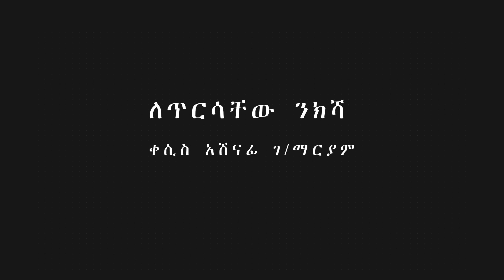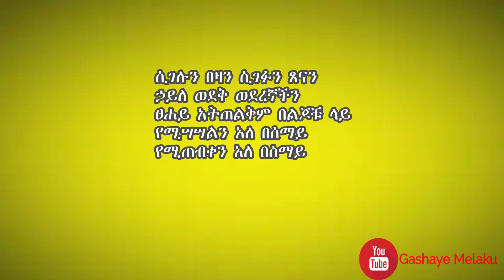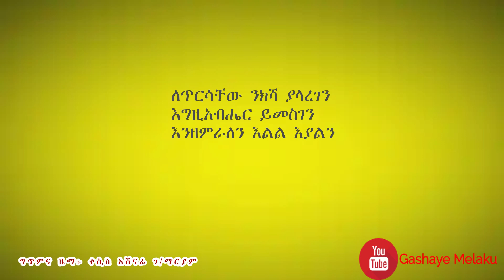ለጥርሳቸው ንክሻ| አሸናፊ ገ/ማርያም | LTIRSACHEW | Ashenafi G/Mariam | New Ethiopian Orthodox Christian Song